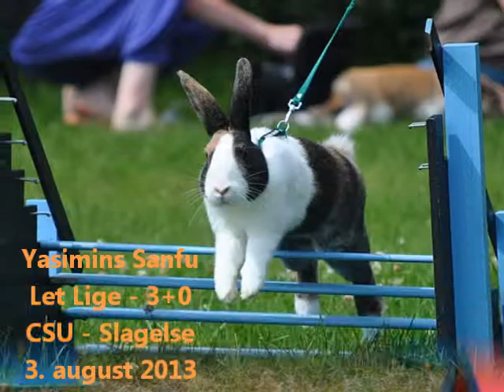Yasimins Sanfu - LL - CSU Slagelse - 3/8-13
Yasimins Sanfu (Fusse) hopper 3+0 i LL til stævnet ved CSU i Slagelse d. 3. august 2013. Han kom fint over vandgraven begge gange, og det er bare super! :D

Jeg ejer ikke rettighederne til sangen!!